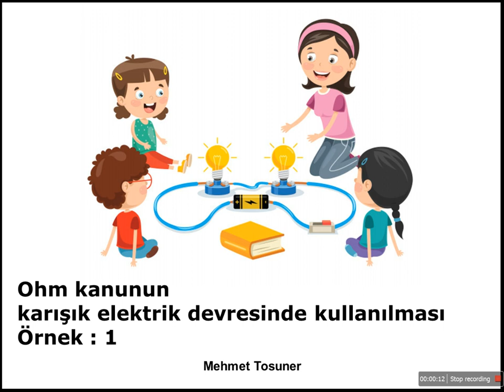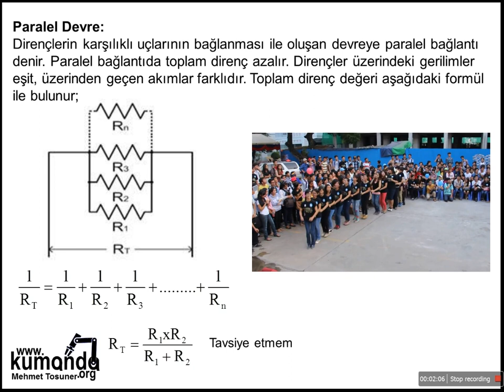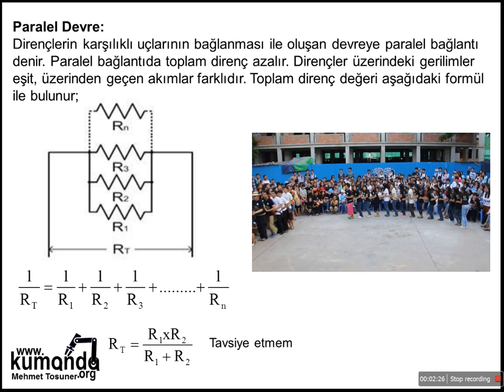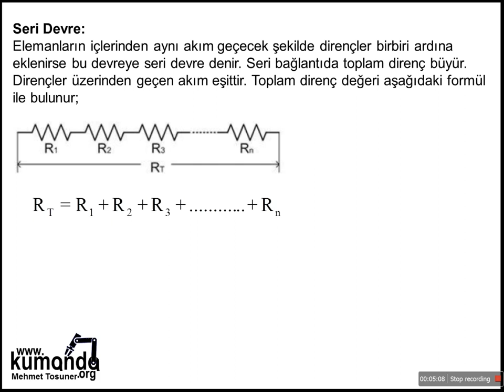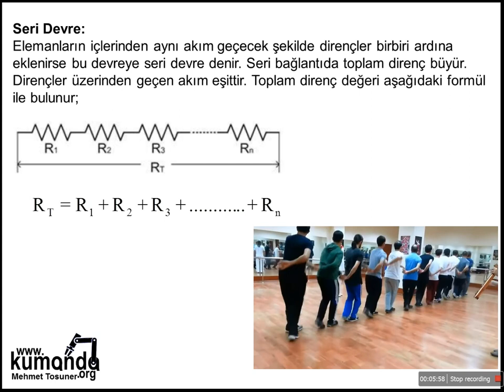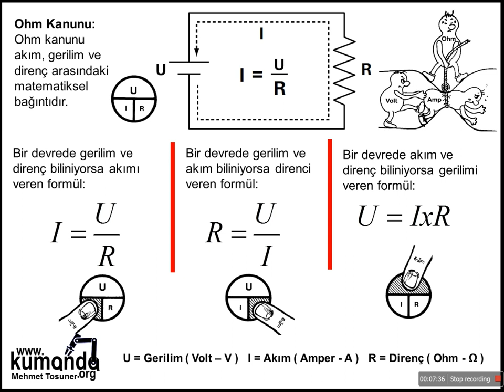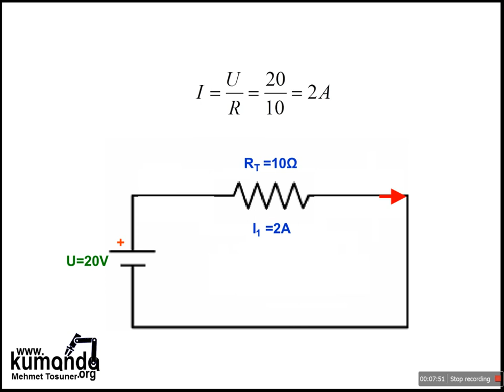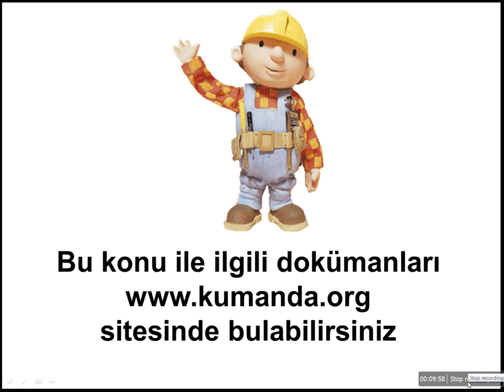Karışık elektrik devre çözümü ( ohm kanunu )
Meslek lisesi öğrencilerimiz için örnek bir çözüm yaptığım deneme videosu.
Otomasyon - Elektrik konularında eğitim videoları ve dokümanları için Otomasyon konularında güncel paylaşım grubu Teknolojik videolar paylaşım sayfası Bu video Türk gençlerinin mesleki eğitimine katkıda bulunmak amacı ile hazırlanmış olup herhangi bir ticari amaç için kullanılamaz ve çoğaltılamaz. Kumanda.org ‘da bulunan doküman ve videoların kullanım hakkı nedir?